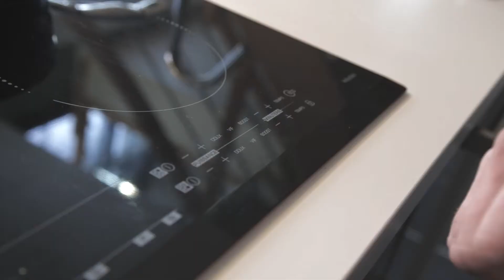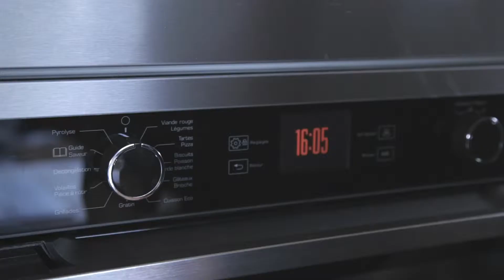Un chef dans ma cuisine - Clafoutis meringué pommes et patate douce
Chaque semaine, un chef s’invite chez vous pour vous concocter des recettes généreuses et conviviales.

Un Chef dans ma cuisine, c’est votre nouveau rendez-vous culinaire ! Aujourd'hui, Benjamin Bajeux vous propose en dessert :
//Clafoutis meringué aux pommes et patate douce //

Ingrédients (pour 4 personnes) :

300 g de patate douce
300 g de pomme granny Smith
50 g de beurre salé
50 g de sucre en poudre

Pâte à clafoutis:
4 œufs
50 g de sucre en poudre
25 g de farine de Blé
15 cl de lait
15 cl de crème liquide
1 gousse de vanille ou poudre
2 cl de rhum
1 pincée de sel

Meringue:
3 blanc d’œufs
300 g de sucre en poudre

//Recette//

Etape 1 : Éplucher les patates douces et les pommes. Tailler en petit dés.

Etape 2 : Dans une casserole, réaliser un caramel à sec puis ajouter le beurre. Ajouter ensuite la patate douce et les pommes et faire revenir l’ensemble.

Etape 3: Pour la pâte à clafoutis, mélanger les œufs entiers et le sucre, ajouter la farine et le sel puis ajouter le lait, la crème, la vanille puis le rhum.

Etape 4 : Dans un moule, mettre les patates douces et pommes puis recouvrir de pâte à clafoutis. Cuire au four environ 15 mn à 180°C.

Etape 5: Monter les blancs d’œufs et incorporer le sucre.